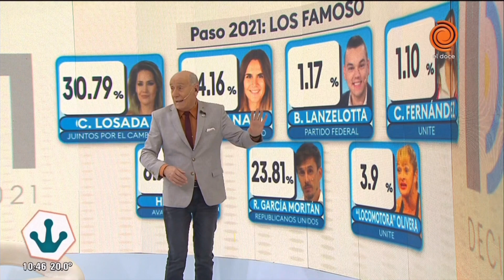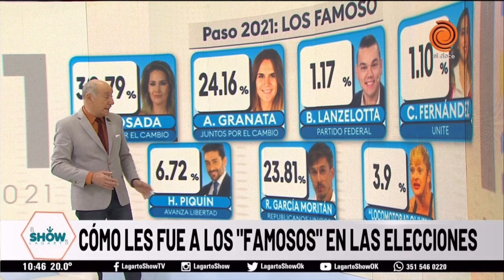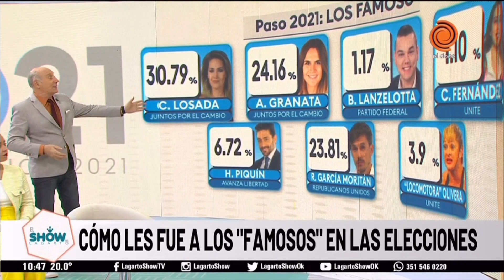Cómo le fue a los famosos en las elecciones PASO 2021